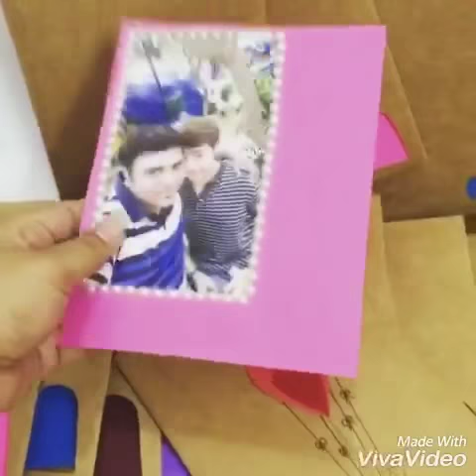Birthday countdown envelopes with photos & messages | DIY HANDMADE | DIY IDEAS | Best handmade gifts